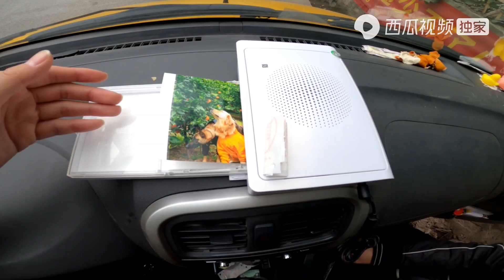小伙给果园爷爷拍照片，爷爷高兴得哽咽，送了他5个脐橙【小白的奇幻旅行】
带上金毛安妮🐶，马犬波妞，开着床车大黑，来一场疯狂的人文苦旅